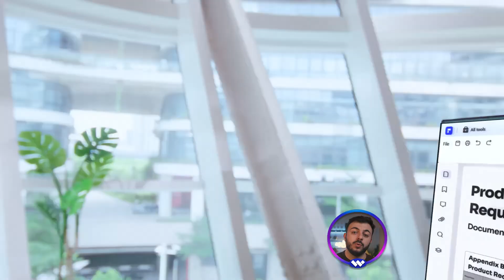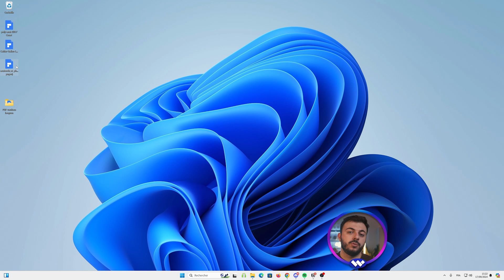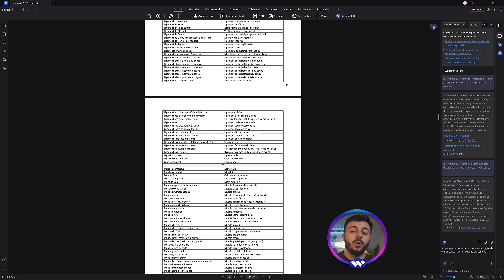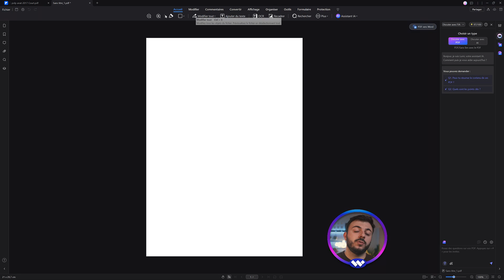Résumer Plusieurs Documents PDF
Apprenez à résumer plusieurs documents PDF facilement grâce à PDF Element. Dans cette vidéo, nous vous montrons comment utiliser cette puissante fonctionnalité pour obtenir des résumés clairs et concis en un rien de temps. PDFelement

Dans cette vidéo, nous vous expliquons comment PDFelement vous permet de résumer efficacement plusieurs documents PDF en quelques étapes simples. Découvrez comment utiliser l'outil d'intelligence artificielle intégré pour extraire les informations clés de vos documents, synthétiser leur contenu et générer des résumés complets. Nous vous montrons également comment organiser et gérer vos fichiers PDF pour faciliter le processus de résumé. Que vous traitiez des rapports, des articles ou des ebooks, PDFelement simplifie la gestion de vos fichiers PDF et améliore votre productivité.

Intro : 0:00
Présentation de PDFelement : 0:21
Tutoriel : 0:52
Outro : 3:38